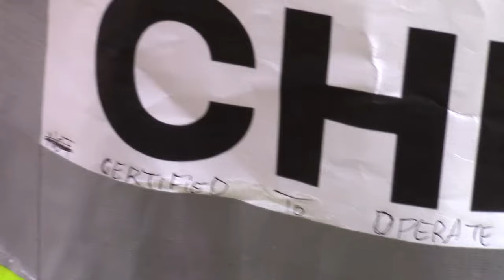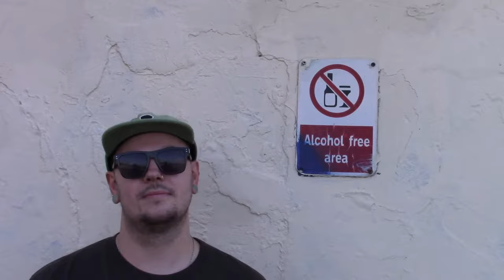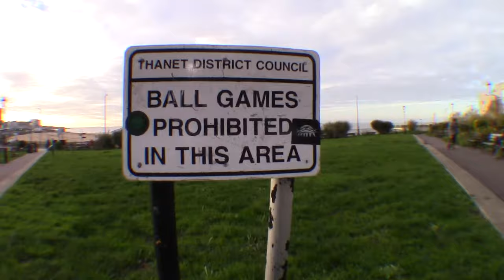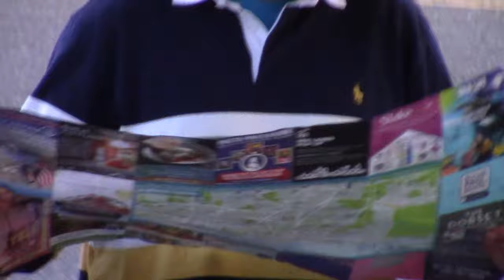Fish Supper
A Thanet skate scene video made by Danny Romeril.
With support from; SkatePharm Margate, Margate Skateboard Club, Hartsdown Hardware and Koast Tv.
Mani Endicott, Dan McCusker, Danny Romeril, Finn Stone, Jon Vallance, Max Goffe, Matt Edgar, Alex Garman, Twiggy, Ollie Sharman, Dan Cates, Kane McArthur, Joe Fenwick Wilson and Chester Pegg